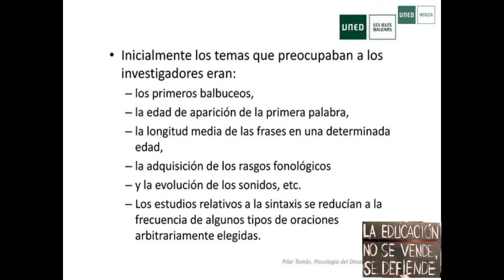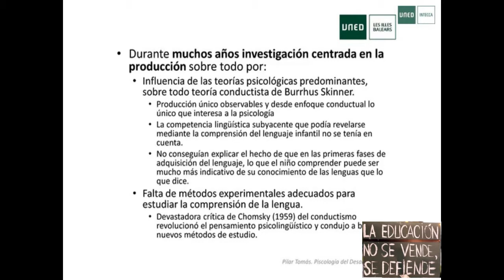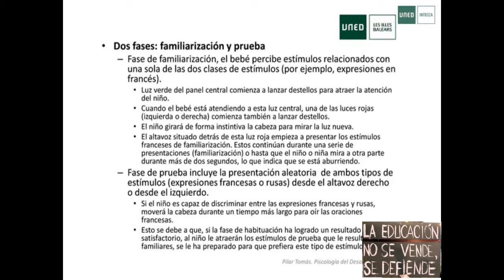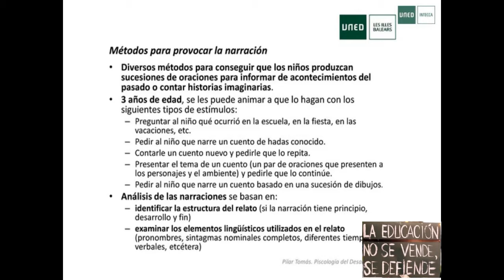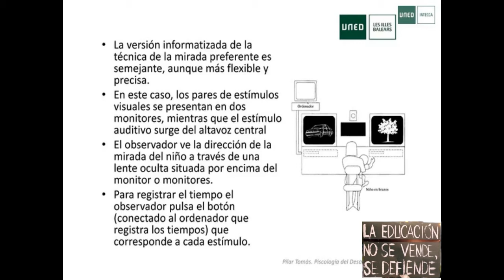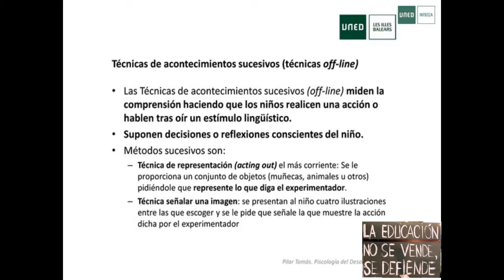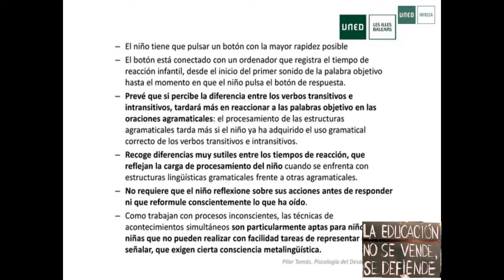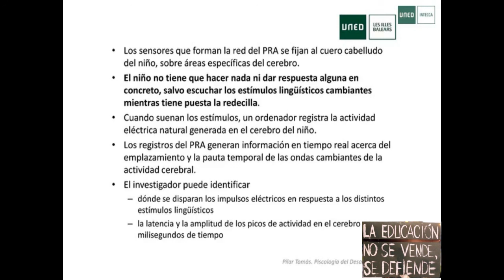Lectura 4. El estudio de la adquisición del lenguaje